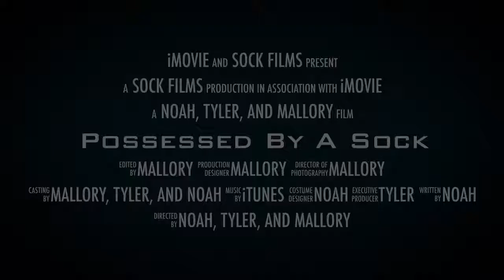Trailer: Possessed by a Sock. WARNING: Spoilers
Can you see how many times the sock demon is in frame?